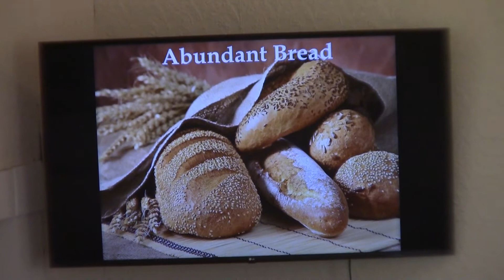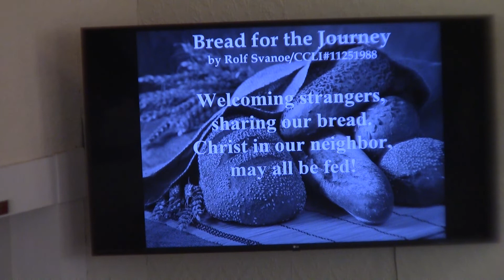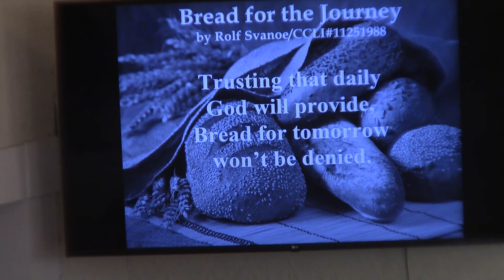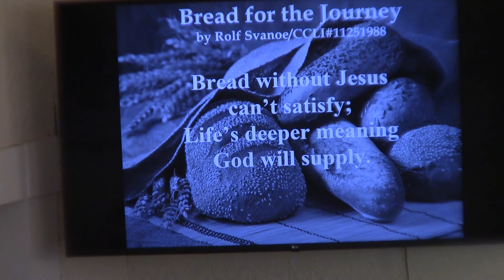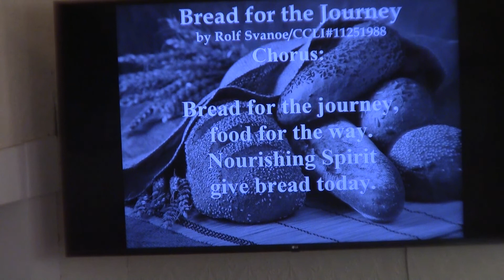20220925 Message in the Bread Pastor Deb Hoffman